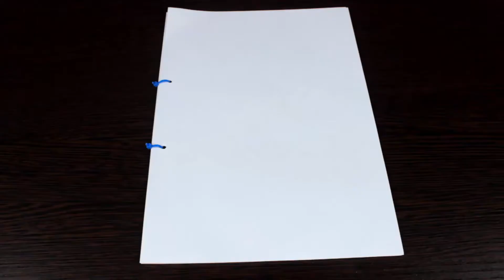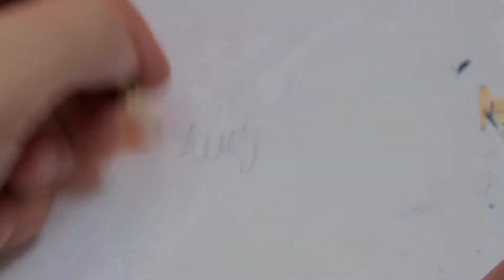17 Idées Utiles Avec Serre-Câble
Dans cette vidéo, nous allons vous montrer 17 idées incroyables avec serre-câble. Partagez avec vos amis ces idées utiles!